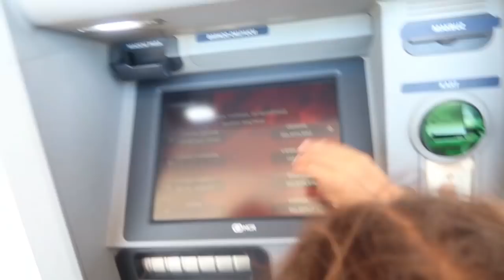VLOG IN KÜTAHYA!! - Cihanoovic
Joo Leute
Das ist der letzte Urlaubs Vlog.. Wir sind gestern wieder angekommen in Deutschland. Und dieses Video hatte ich schon vor längerem aufgenommen gehabt und heute endliche geschafft hochzuladen. Und natürlich könnt ihr den Kanal jederzeit kostenlos abbonieren!!